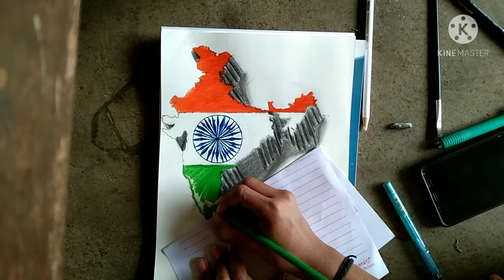Independent Day Special 🔥 3D Drawing Of Our India Map